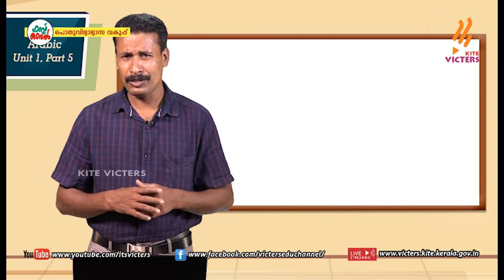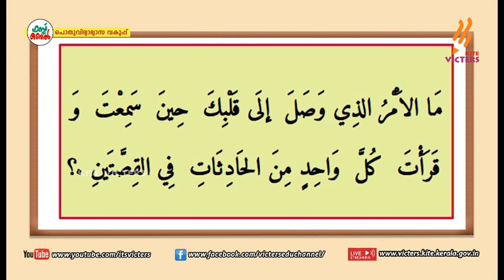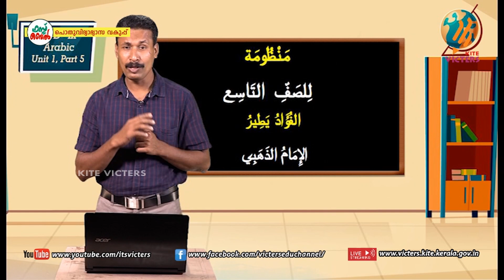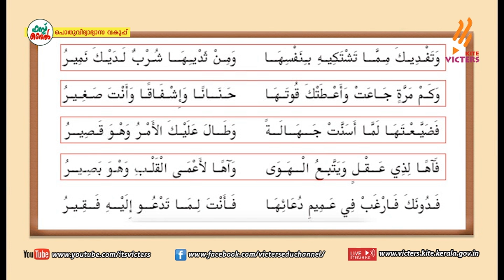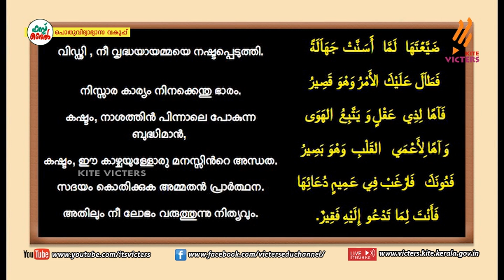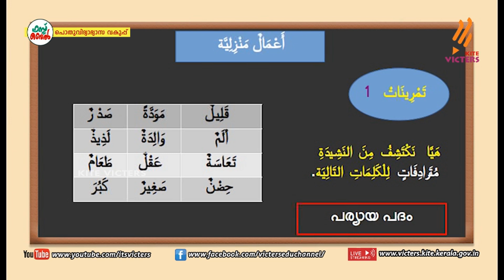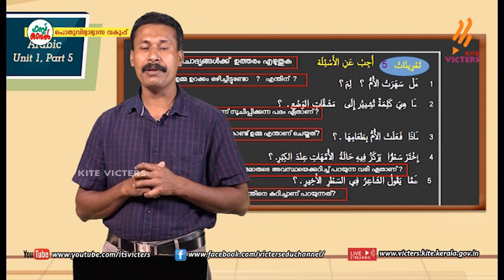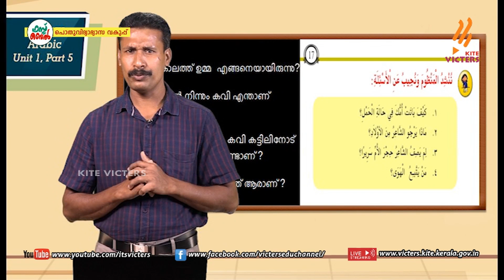KITE VICTERS STD 09 Arabic Class 05 (First Bell-ഫസ്റ്റ് ബെല്‍)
സംസ്ഥാനത്തെ സ്‌കൂൾ കുട്ടികൾക്ക് സാങ്കേതിക സൗകര്യങ്ങൾ പ്രയോജനപ്പെടുത്തിക്കൊണ്ടു കൈറ്റ് വിക്ടേഴ്സ് ചാനല്‍ സംപ്രേഷണം ചെയ്ത STD 09 Arabic Class 05 (First Bell-ഫസ്റ്റ് ബെല്‍) First Bell.more page’s face book Instagram you tube web @itsvicters